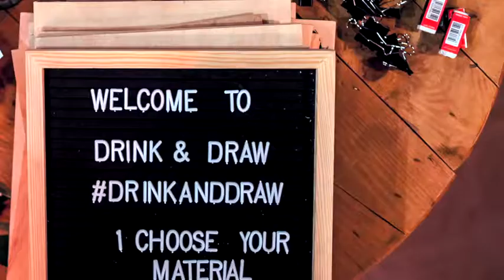DRINK AND DRAW - MUSA LISBOA, PORTUGAL